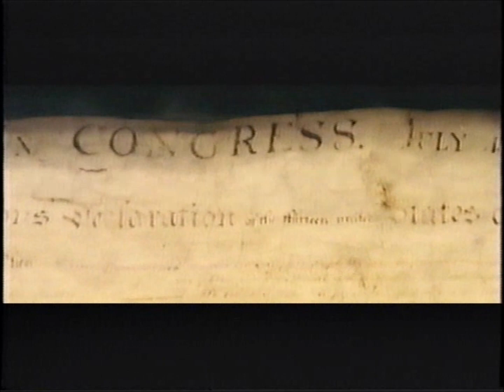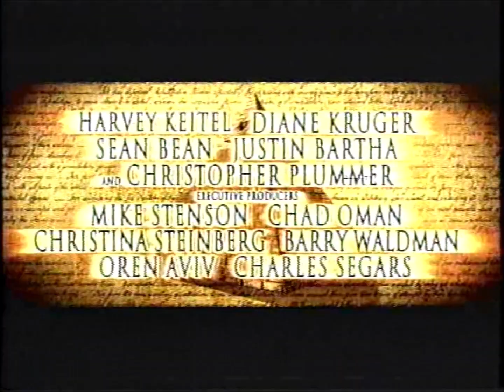Opening to Finding Neverland VHS (2005)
Tape distributor: Miramax Home Entertainment
Original release date: March 22, 2005
Catalog number: 38236
Tape print date: February 17, 2005

Contents:

1. Blue FBI Warnings (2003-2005)
2. Miramax Home Entertainment logo
3. Now in Theaters
4. Dear Frankie trailer
5. Coming Soon to Own on DVD & Video
6. National Treasure trailer
7. Feature Program
8. Blue Format Screen
9. Miramax Films logo
10. Start of the film